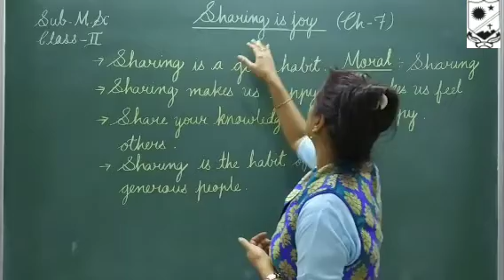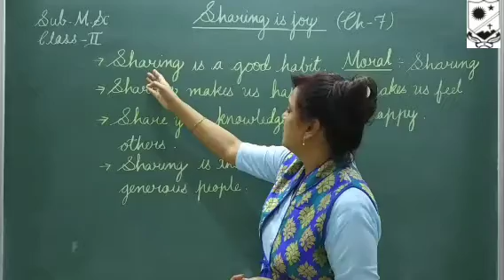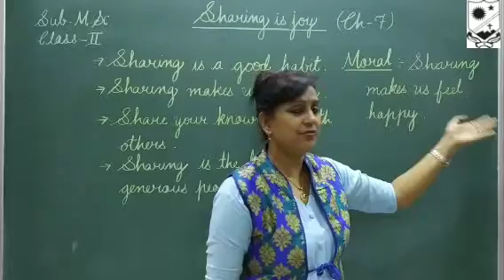CLASS-II (M.SC) CHAPTER-7 "SHARING IS JOY"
TOPIC:- M.SC
SUB TOPIC:- CHAPTER-7